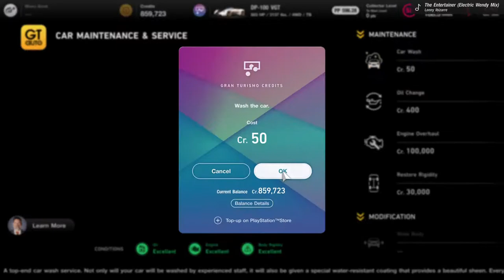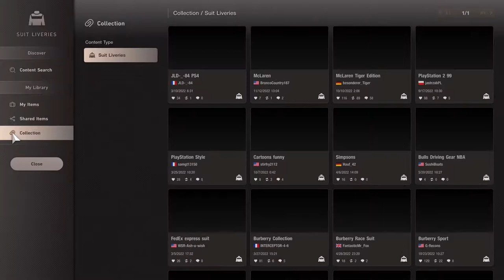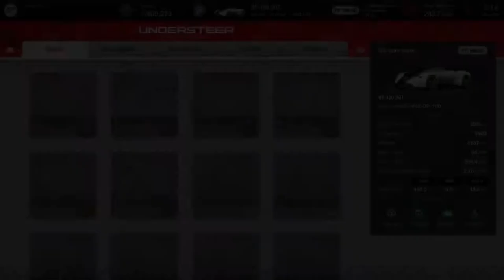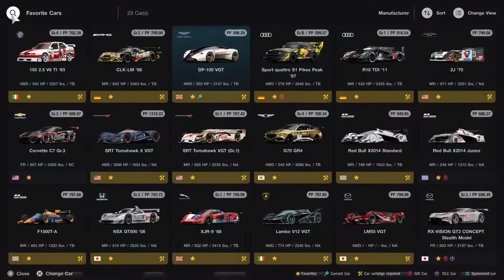Gran Turismo 7 (Credit Grind) *Like,Share, Sub*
Back At It Again Mafia Family Let's Play.